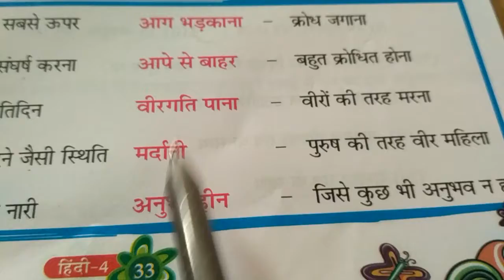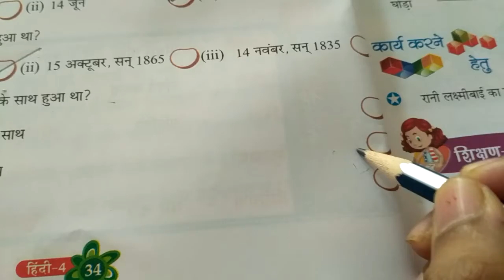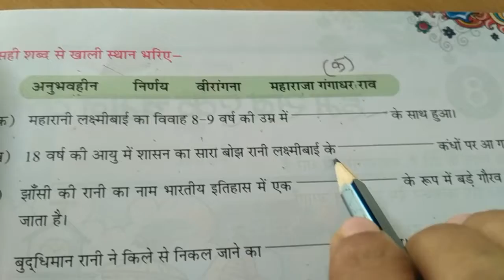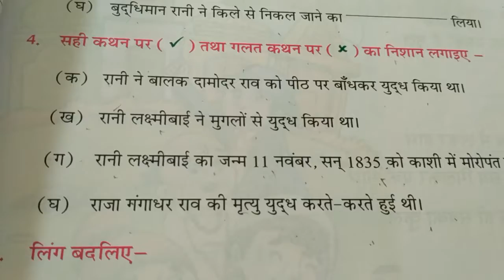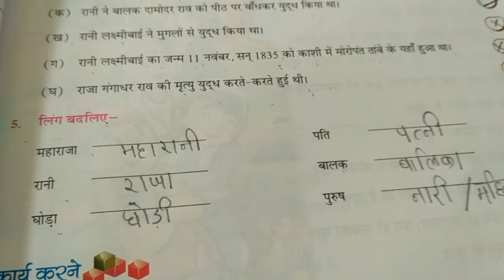पाठ 7 रानी लक्ष्मीबाई Solution class 4th. hindi. Bright Minds